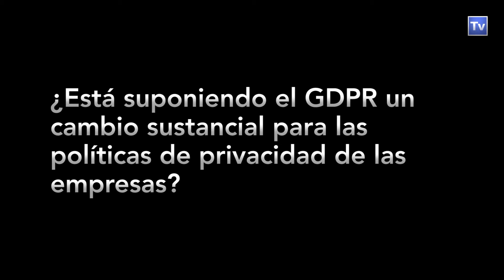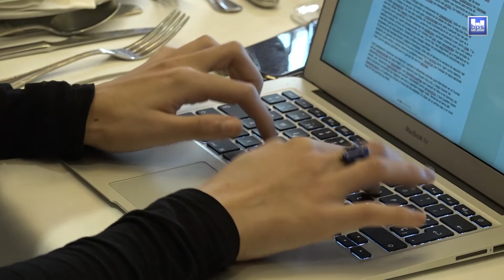¿Está suponiendo el GDPR un cambio sustancial para las políticas de privacidad de las empresas?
José Arias, Head of Security Sales de T-Systems
Juan Navarro, Security Sales Executive de Microfocus
María Campos, VP Sales Worldwide Key Account, MSSP y Telcos de Panda Security